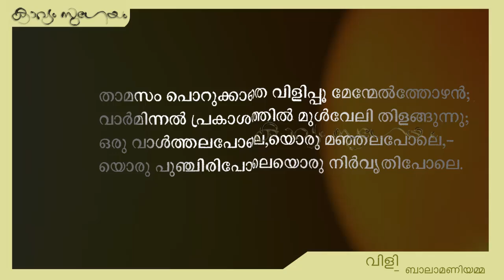Vili|വിളി|Balamaniyamma I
, 'മൂലയിൽ കിടക്കട്ടെ തുരുമ്പിച്ചടുക്കള
വേലയിൽ തുണ നിന്ന വൈദ്യുതസാമഗ്രികൾ
നിൻ മച്ചിൽ നീലാരുണപ്പട്ടുനൂൽ നൂറ്റും കൊണ്ടു
നിന്ന യന്ത്രത്തിൻ ജയഘോഷവും നിലയ്ക്കട്ടെ
കൈകളിൽ പാടേറ്റിയ വക്രത വാക്കിൽ ചേർത്ത
കാർമഷിയോലും പേന കിണറ്റിലെറിഞ്ഞേക്കൂ
കെടുക്കാം വിളക്കിനി അടയ്ക്കാം കതകെല്ലാം
എടുക്കായ്കൊന്നും നിന്റെ വാസനച്ചെപ്പല്ലാതെ
വീടുവിട്ടിറങ്ങുക നിർഭയം മുള്ളിൻവേലി ചാടുക
വിചിത്രാനുഭൂതികൾ തേടാം  വീണ്ടും
ഇത്തിരി നോവേശിയാൽ വീർപ്പുമുട്ടിയാലെന്ത്
നിത്യതയ്ക്കൊരു മണൽത്തരിയീ മുഹൂർത്തവും '